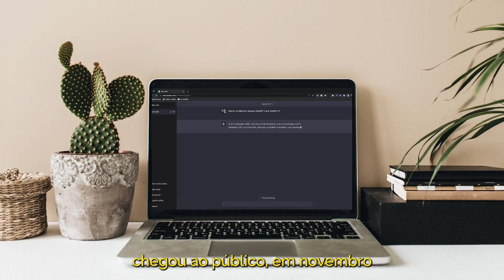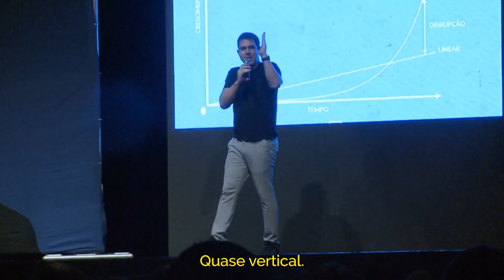O que VOCÊ tem a ver com a INTELIGÊNCIA ARTIFICIAL?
As mudanças são constantes, sem tempo para nos habituarmos.

Como nos sentimos seguros em um mundo em constante transformação? A resposta está em compreender que já estamos na fase final do gráfico exponencial. A chave é não se acomodar, pois, em breve, qualquer um poderá criar imagens e vídeos falsos de qualidade indistinguível do real.

Não tem como voltar atrás.

Em meio a essa revolução, a mensagem é clara: não é uma questão de “se” a inteligência artificial impactará sua vida, mas de como você irá se adaptar para prosperar nesse novo cenário.